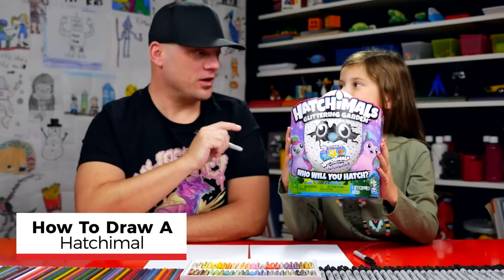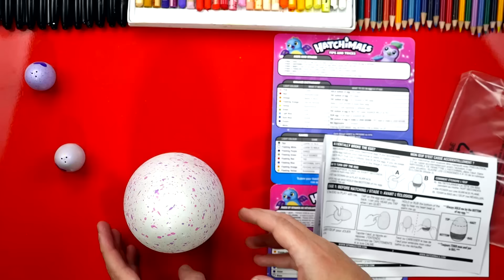How To Draw Hatchimals Penguala Plus We Hatch A Real One!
Learn how to draw Hatchimals! We're drawing a Penguala plus we're hatching a real one. We hope you're going to follow along with us and draw a Hatchimal too!